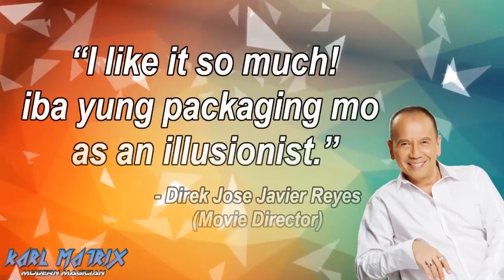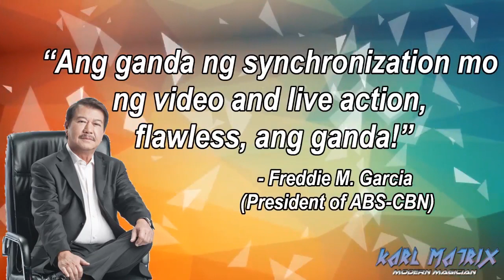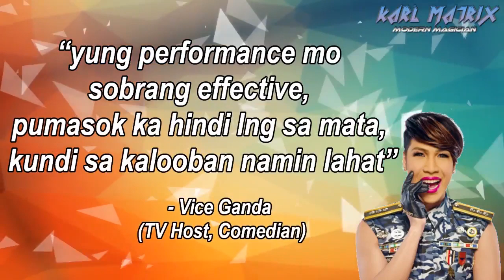Magician Laguna Bay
🌎 PROFESSIONAL PARTY HOST MAGICIAN LAGUNA BAY 🌎

Why settle for AVERAGE? If you can get EXTRAORDINARY!

Reasons to Hire Karl Matrix:

✅ Fluent in English/Tagalog
✅ Kiddie Friendly Show
✅ Brand New Magic Tricks
✅ Over 900 Positive Feedbacks from Clients
✅ 12 years of experience in the Entertainment Industry
✅ Have Performed for Big Companies (PNB, Ford, NLEX Corp, etc.)
✅ Appeared in: Pilipinas Got Talent, Talentadong Pinoy, & It's Showtime
✅ Magic for all types of occasions (Corporate Events, Trade Show, Festival, Mall Show, Wedding, Debut, Birthday Patry, etc.)

SERVICES OFFERED:
- Party Host 🎩
- Magician for Kids ✨
- Magician for Adults ✨
- Balloon Twisting 🎈
- LED TV illusion / Projector illusion (As seen on TV) 🖥
- Photo Booth 📷
- Face Painting 🎭
- Sound System and Lights 💡🎶
- Photographer / Video Coverage 📷
- Bubble Show 🌬
- Close Up Magic 🃏
- Acrobat / Jugglers 🤸♂️
- Beat Box 👨🎤
- Yoyo Artist 🤹♀️
- Trumpo Artist 💎
- Light Artist 🔦
- Ventriloquist 🎭
- Dancers 💃🕺

NOTE:
• Entertainers will arrive at the venue 30mins before showtime.
• Prices and Availability may vary on your time, location, and type of event.
• Double Rate would apply to bookings on holidays (Christmas, New Year, etc.)
• Different rate applies for corporate event / adult party.

Toys and Funny Kids Surprise Eggs

Sandaroo Kids [DisneyCarToys] | Children's YouTube Channel

Sesame Street

Billion Surprise Toys Songs | Kids Nursery Rhymes

ChuChuTV Surprise Eggs Toys

HobbyKidsTV | Learning Videos for Kids

BabyBus | Kids TV | Songs & Stories

DCTC Toy Channel | Kid Friendly YouTube Channel

Power Kids TV

Jugnu Kids - Nursery Rhymes and Kids Songs

Mega Kids Tv

Kyoot Kids

Videogyan Kids Shows - Cartoon Animation For Kids

Shemaroo Kids | Learning & Educational Videos for Toddlers

Busy Beavers | Educational Channel for Toddlers

Onyx Family

WildBrain Kids Videos

Minecraft

Roblox

5 Minute Craft

New Sky Kids